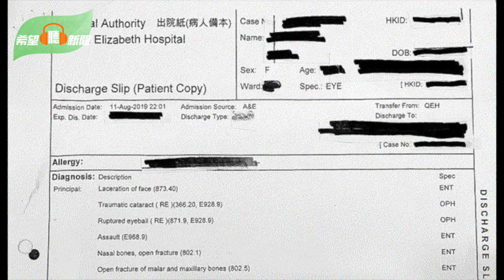美國發放中國留學生簽證大跌；習近平下週出訪沙特阿拉伯真假？；「反送中」三週年「爆眼少女」公開出院記錄擬向港警索償被拒；Meta機器人吐真言：川普永遠是總統 主播：慧雯「希望之聲粵語頻道-希望聽新聞」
2022年美國發放中國留學生簽證大跌
出關了？習近平下週出訪沙特阿拉伯是真是假？
司法部長承認下令抄家  盟友：川普幫助美國人心意沒減
香港反送中三週年「爆眼少女」公開出院記錄證眼球破裂擬向港警索償被拒
臺灣將試射「無限高」導彈
Meta機器人吐「真言」：川普永遠是總統